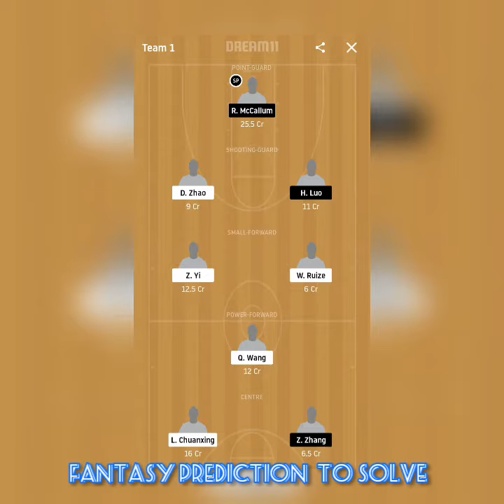QE vs SS Qingdao Eagles vs Shanghai Sharks CBA League Basketball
QE vs SS

Qingdao Eagles vs Shanghai Sharks

CBA League Basketball